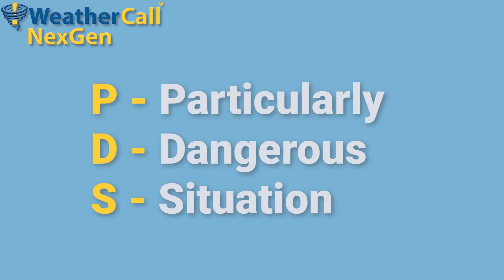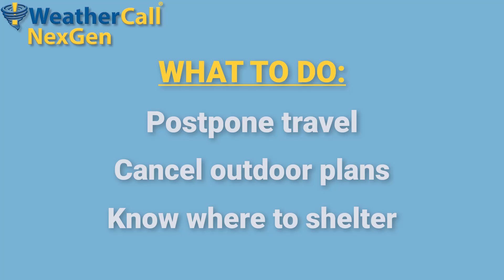What is a PDS watch?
Learn about what the National Weather Service's PDS watch means and what to do when they issue one. WeatherCall NexGen is the ONLY weather alerting service that calls you for this.